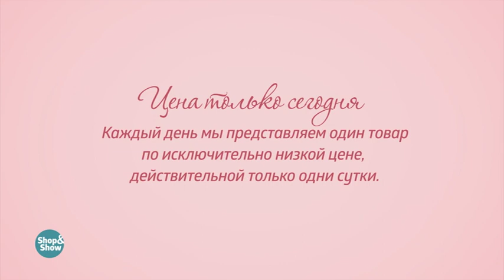Костюм «Илона». «Shop and Show» (мода)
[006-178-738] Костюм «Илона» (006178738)